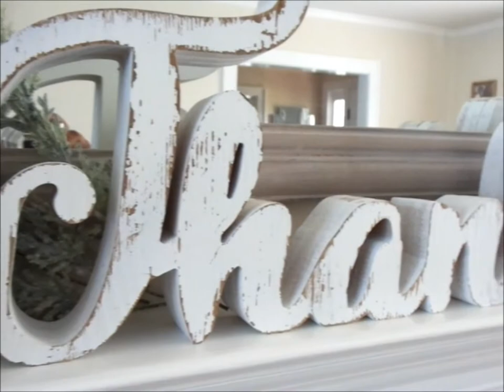2019 FALL MANTLE DECOR IDEAS | How To Decorate a Mantle in Neutral Tones| Fall Series 2019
Hey FAMZ. Today's video will sure to motivate and stimulate you inner decorator. I am so grateful for you all taking the time to watch and comment on my videos it means sooooooooo much to me that you would spend this time with me. I can't tell you how much I appreciate you. Thank you so much for your love and continuous support. I would love for you to become a member of our growing family here on YouTube. So without further ado, please sit back, grab your favorite beverage or snack  and enjoy this episode. YOU GUYS ROCK! Remember,  JESUS IS LORD, Jesus loves you and We LOVE YA! Thank you sooooooo much for watching. Bless up!